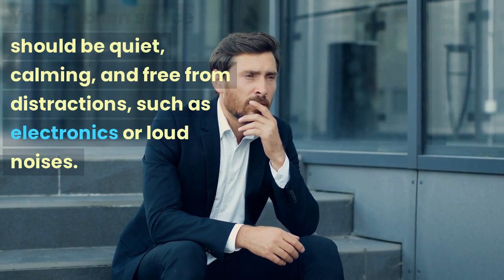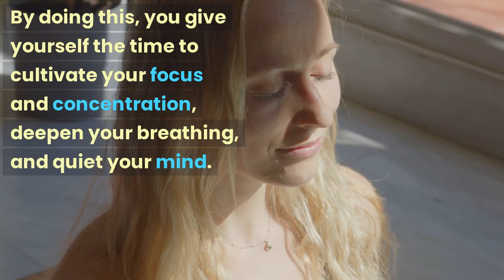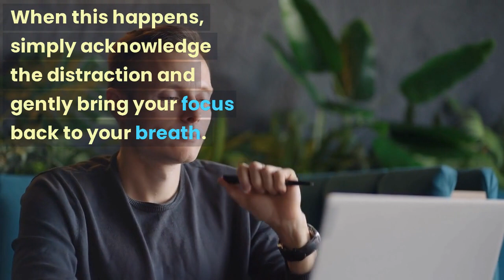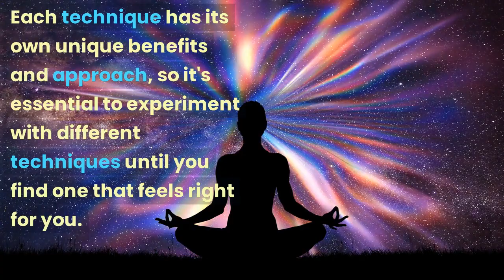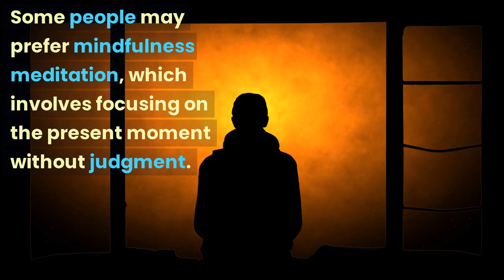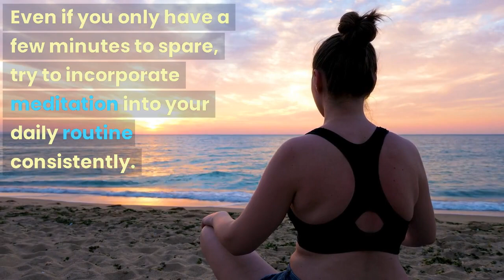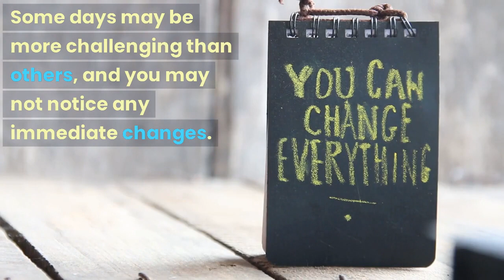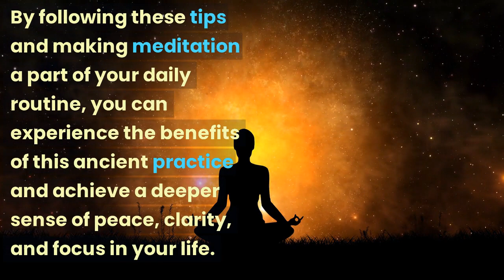8 Practical Tips for Effective Beginner Meditation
Meditation is a powerful tool that can help you achieve a state of calmness, clarity, and focus. However, if you're just starting out, it can be difficult to know where to begin or how to get the most out of your meditation practice. In this video, we'll be sharing some practical tips and techniques that can help you establish a daily meditation routine and deepen your practice over time. Whether you're new to meditation or looking to improve your existing practice, these tips will help you get started and stay on track. So, let's dive in!

tips for meditation practice
meditation for beginners
tips on meditation
how to meditate
stress relief